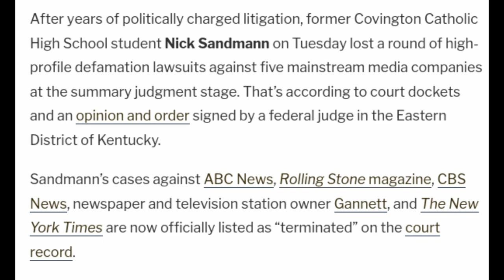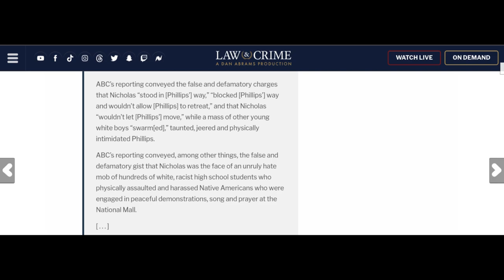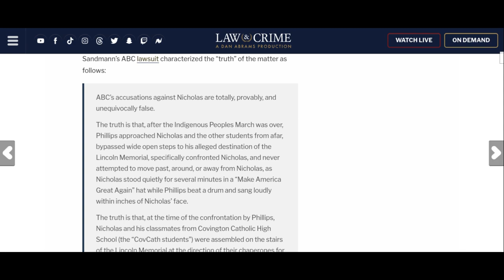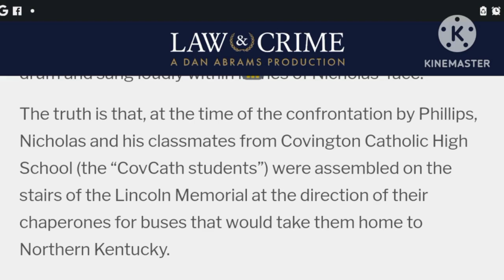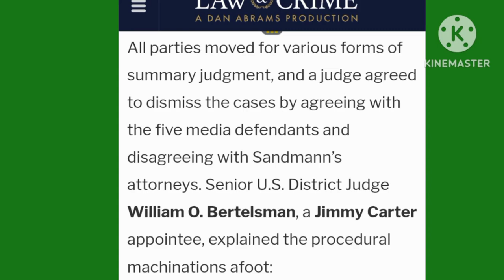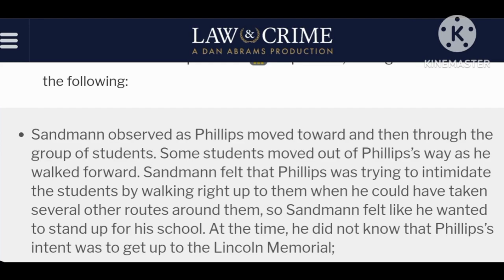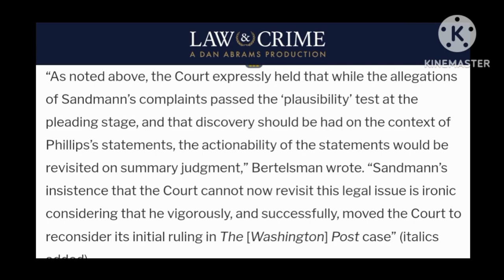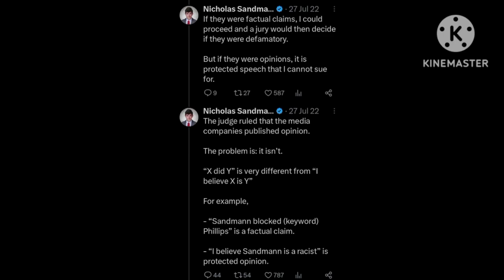News Medias WIN And Nicholas Sandmann ADMITS Defeat!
Last year Nicholas Sandmann went to court to sue ABC News, CBS News, New York Times, Rolling Stones magazine, and Gannett over "defamation" but as it turns out, press freedom can be saved after all. Thanks to Judge Bertelsman. Nicholas Sandmann also tweeted on Twitter about his defeat and it feels so good.